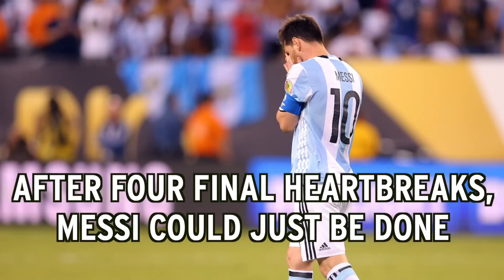Lionel Messi Retirement: Analysis And Takeaways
NESN.com's Marcus O'Mard breaks down Lionel Messi's decision to retire from international service, and questions whether the announcement is final.